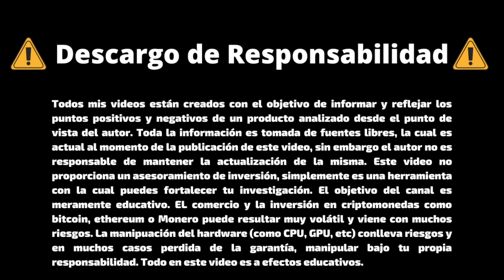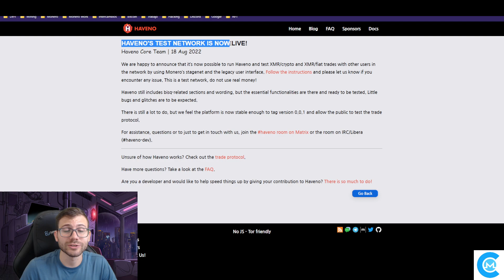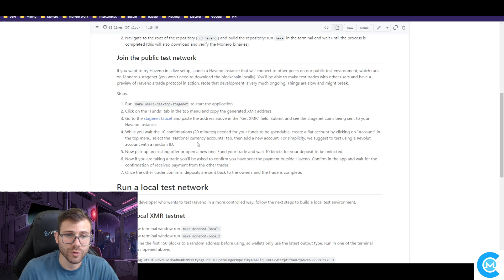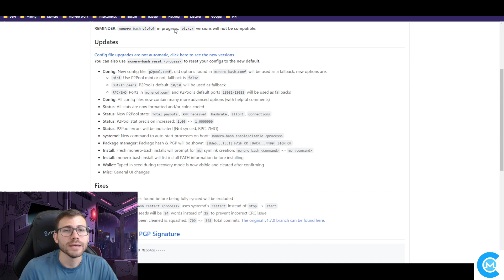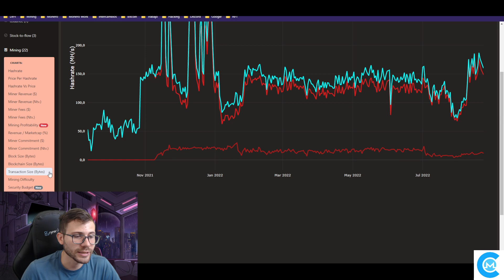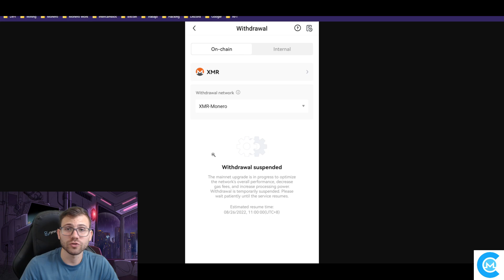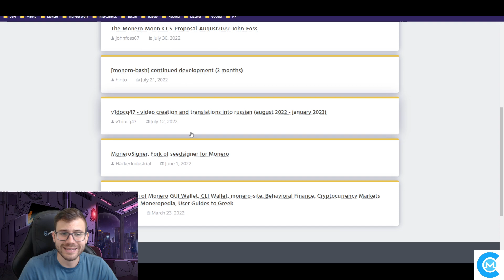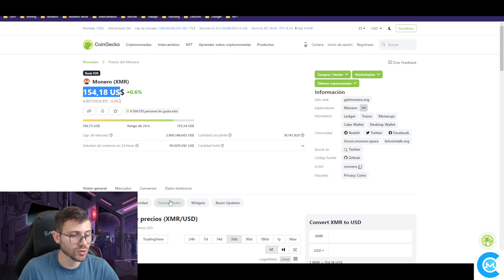NOTICIAS sobre MONERO 15/08/2022 al 22/08/2022 ✅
📲 Cake Wallet - La primer billetera de código abierto de Monero para iOS. Actualmente compatible también  con Android. Si deseas una billetera de código abierto, NO-custodio (Tu controlas tus llaves privadas y semilla), que te de la posibilidad de conectarte a tu propio nodo, con un intercambio integrado que te permitirá cambiar XMR por otras monedas como BTC, LTC, ETH y muchas mas y además Verificada por la comunidad de Monero, entonces LoveraTV te recomienda CakeWallet 📲 Ahora también compatible con Bitcoin y Litecoin